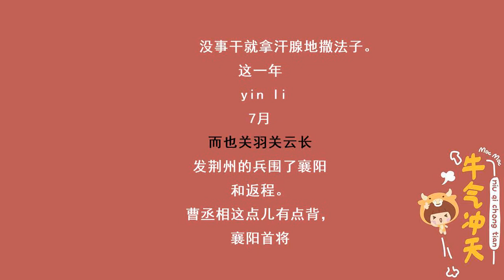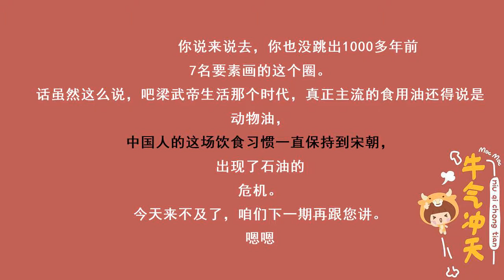053 论香油的另类打开方式：三国放火，宋朝点灯（上）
关羽水淹七军，满宠力挽狂澜
建安二十四年，公元219年，也就是赤壁那场大火烧了以后的第11年，刘备入川夺了刘璋的地盘，然后得蜀望陇，收拾了汉中张鲁。
这年阴历七月，二爷关羽发荆州兵围了襄阳和樊城。曹丞相点背，襄阳守将于禁仗本来打得挺好，偏赶上襄阳边上的襄水河发大水。关羽让手下兵士把河堤给掘了，来个水淹七军，后于禁叛变。
于禁叛变了，襄阳丢了，就剩下个樊城。樊城当时也跟水里泡着，守樊城的大将军曹仁也想逃跑了。
襄阳和樊城要是丢了，关羽带兵往北那么一冲，曹丞相就得打铺盖卷找房搬家。所以说，水淹七军是个历史转折的关键时刻，曹仁要是把樊城丢了，许昌跟着就得丢。就在这个历史转折的关键时刻，有个人站出来冲着曹仁路见不平一声吼：别跑！这个人叫满宠。
满宠，字伯宁，刚出道的时候在曹操手下当许昌县令，后来从文官改行当了武官，属于文武全才的类型，参加过赤壁之战，官最大做到了魏国太尉，他一生命运的转折点也是水淹七军。因为成功阻止曹仁弃城逃跑，守住了樊城，满宠的官越做越大，后半辈子基本都留在魏国南边，专门负责对抗东吴。
满宠香油放火，合肥城下战败孙权

公元234年，魏明帝太和四年，诸葛亮五出岐山北伐中原，东吴孙权起兵呼应，率军猛攻合肥。这时守合肥的魏国大将就是满宠。满宠也打算跑。先跑到寿春，然后看情况再玩个防守反击。
眼看合肥要丢，这回站出来路见不平一声吼的人叫曹叡，他是曹丞相的孙子，史称魏明帝。
曹叡赶在大部队到达前组织个敢死队，每人背了捆用松树枝和香油。就是芝麻磨的那个香油——松树枝和香油做的火把，夜里偷偷出城把孙权的大营给点了，还趁乱射杀了孙权的侄子孙泰。
孙泰这人虽说姓孙，母亲可是姓曹，是曹操弟弟的闺女。
《三国志·满宠传》对这场战斗的记载总共就22个字：募壮士数十人，折松为炬，灌以麻油，以上风火烧贼攻具。
香油曾是战略武器
长安城驻军的兵器库好不秧儿地突然着了把大火，最后含糊给了个结论说“油积万石则自然生火”。
兵器库里囤了几万担香油，就是专门放火用的。
除了让人拿着到处放火玩，古代香油的另类用处还不少。
隋炀帝开大运河，下扬州，观琼花属于传统评书《大隋唐》里的经典桥段，其中有个环节说的是大运河完工以后，隋炀帝乘坐的巨型龙舟得由500童男童女从船厂拉着下水。
为了减少旱地拉船的阻力，朝廷下旨，让周围的老百姓献香油，拿过来直接就往地上倒。
宋朝以前，中国人只吃动物油
那会的人不吃香油，只吃动物油
中学上过历史课的人都知道，中国古人的社会地位是看吃饭的时候有几个鼎，有几个鼎就是有几道菜。
那时候的人为了图省事，不光吃饭用动物油，连点的灯、烧的蜡也都是动物油。司马迁《史记》记载，秦始皇墓点的是用人鱼膏做的蜡烛，可以万年不灭。
佛教传入，开始吃植物油
中国人真正开始吃植物油是在东汉末年，原因很简单，因为佛教从印度那边传过来了。
据《后汉书》记载，东汉永平七年，公元64年，汉光武帝刘秀的儿子汉明帝刘庄做了个怪梦。
汉明帝第二天早朝就把这梦当正事说了，等了半天也没人搭茬，汉明帝只能自己臊不嗒嗒地说：“听说西方有位名叫佛的圣人，朕梦见的金人恐怕就是佛了。”大臣们纷纷发表意见，表示我主说的对……臣顶……臣点赞……臣沙发……
汉明帝决定派蔡愔和秦景两个小官去天竺求取佛经。蔡愔和秦景这趟差一出就是3年，不光用白马驮回了佛经、佛像，还带回了两位印度僧人。为了纪念白马驮经，汉明帝下令在洛阳修建白马寺，中国这才有了佛教。
梁武帝代言植物油
原始佛教其实也不是一点肉都不能吃，真正科普了“和尚不能吃肉”这个知识点的中国人是梁武帝萧衍。
萧衍于在公元502年篡位成功，升级成了梁武帝。这个皇帝一干还就是48年，寿活86岁，在南北朝时代所有皇帝里边得算执政时间最长的。
《南史·循吏列传·郭祖琛传》记载，梁武帝执政时期，他的首都建康，也就是今天的南京，总共有寺庙大大小小500多座，僧尼10万多人。
萧衍信佛以后，上午穿着黄色工作服在宫里办公，下午就换上袈裟，轮流去这些庙里办讲座，教材就是讲僧人应该吃素的《大般涅槃经》。
萧衍后来研究这本佛经上了瘾，索性全国统一发个文件，硬性规定僧人必须吃素。­­
这么一来，信佛的梁武帝等于是给植物油当了回代言人，打开了市场。植物油的产量和技术都跟着蹭蹭蹭地往上涨。
梁武帝成功篡位以后30来年，中国的植物油生产技术已经相当成熟。有个叫贾思勰的人编了本书叫《齐民要术》
话虽这么说，梁武帝生活的那个时代，真正主流的食用油还得说是动物油。
中国人的这种饮食习惯一直保持到宋朝出现“食油危机”。下回，咱们就好好说说宋朝的这场“食油危机”。